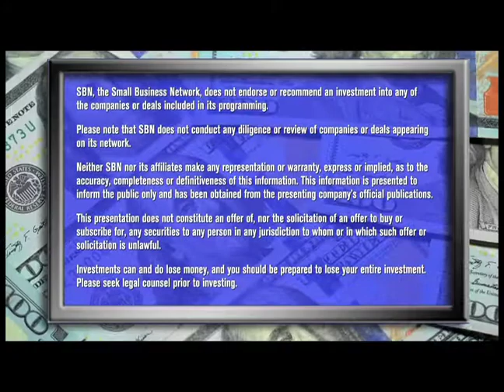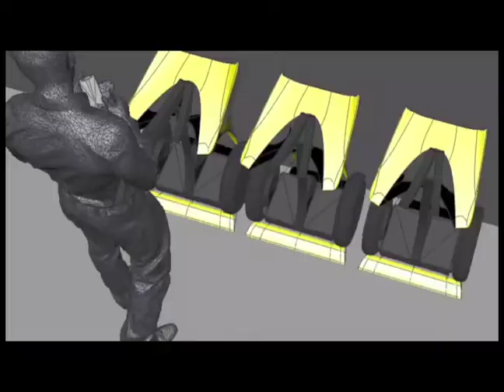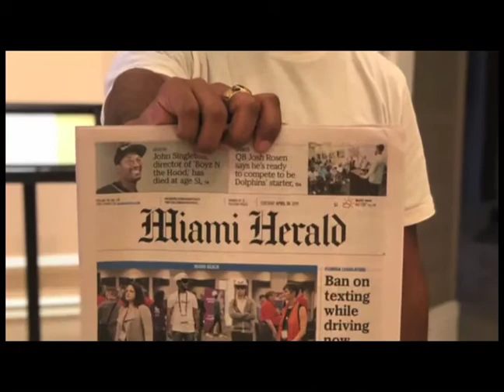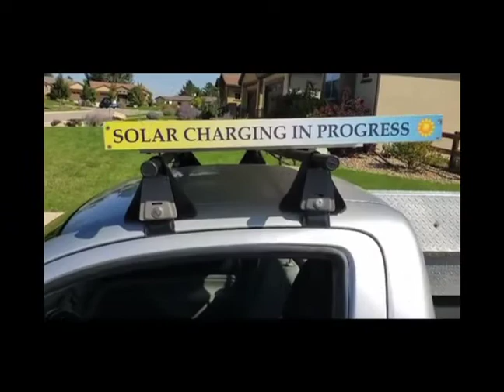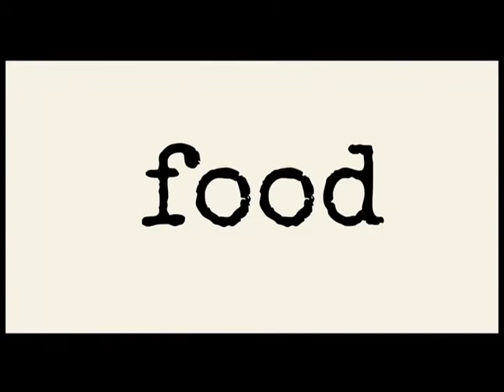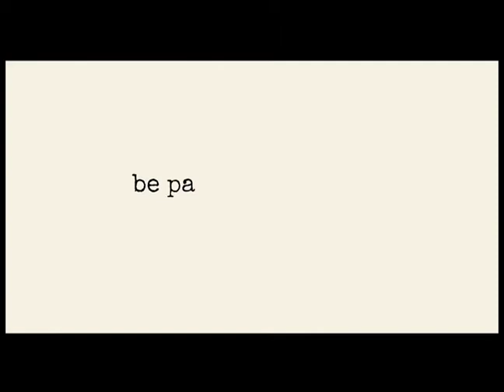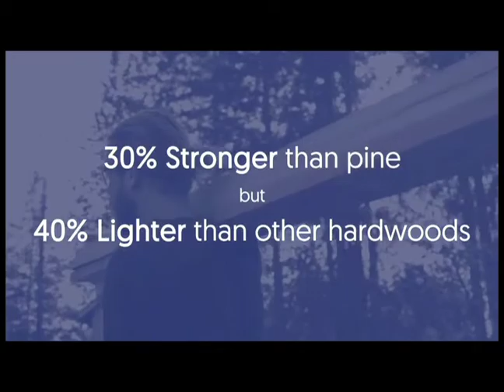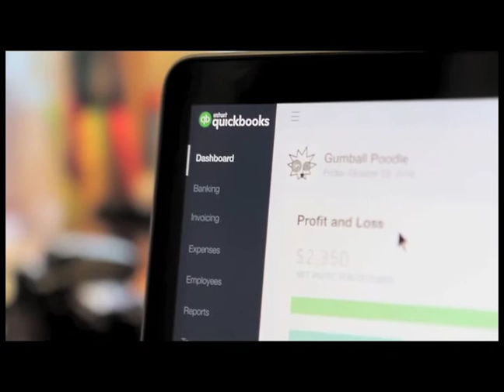SBN - The Small Business Network for 12/19/2019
Features Aptera Motors; SunVessel; Clean Air Lawn Care; Narrative Food; and World Tree